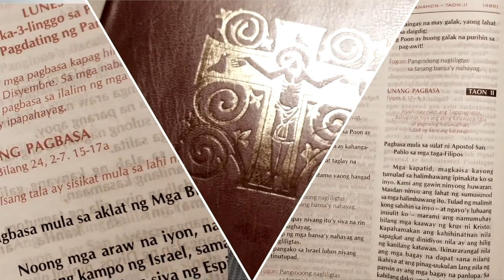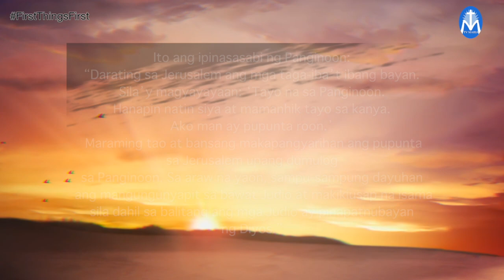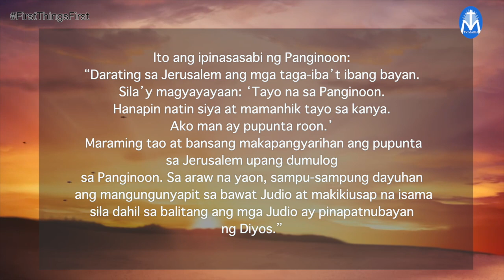First Things First | October 3, 2023